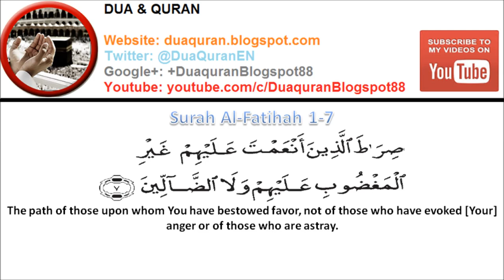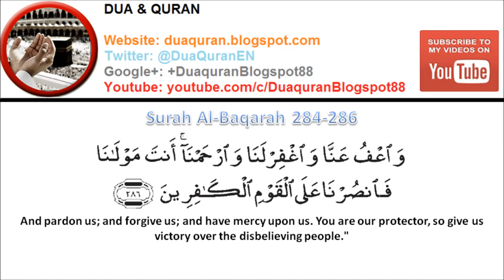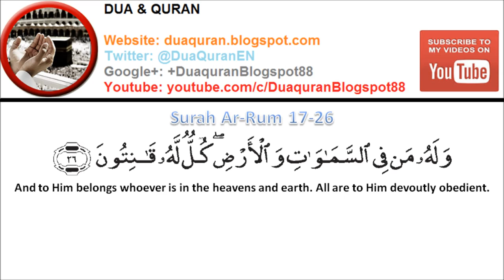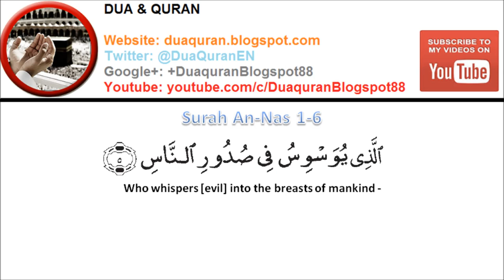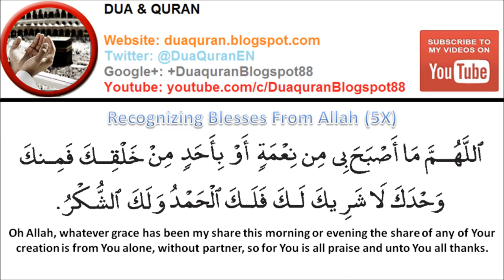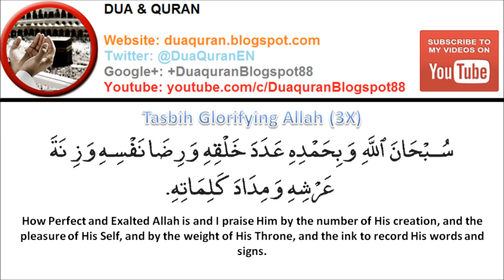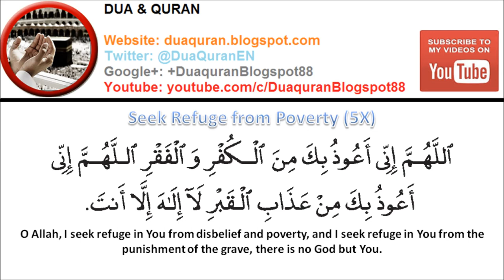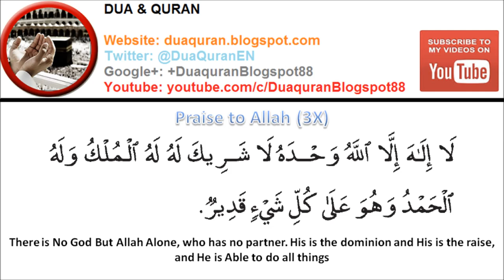Beautiful 40+ Minutes of Al Mathurat Recitation with English Translation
Al-Mathurat is actually a compilation of few verses from Quran & prayer by Rasulullah SAW which was compiled by Imam As-Shahid Hassan Al-Banna for daily reading. You can read it in wazifah al-qubra (long) or wazifah al-suqra (short - first 8 verses including surah Al-Fatihah until surah Al-Baqarah:286) in the morning and evening. Please try to understand the meaning of each verse before making it as your daily reading.

Here are some advantages or goodness of Al-Mathurat as your daily reading:

1) Safe from evil deeds or satan
2) Your house and family are safe from any unwanted incident
3) Allah will give what is enough for you in dunya and afterlife
4) Make you more 'istiqamah'/continuity  (doing something as part of your life) towards Allah
5) If someone read it then he die (after reading or on the night he read it), Allah will assure him a place in heaven
6) Allah will give you anything you want (pleasure)
7) That person is pleased by Allah to be in His heaven and during his whole life (continuous reading)
8) Safe from syirik (pray to several gods)
9) Safe from poisonous animal and thing
10) Easy for that person to pay his debt and less debt in his life
11) Can obtain all greatness during afterlife (kiamat)
12) Allah will pleased that person from morning to evening (morning reading) and from evening to morning (evening reading).
13) Reading it is the same as you are doing the Sunnah (thing that should be followed) by Rasulullah SAW in terms of zikir (prayer) and many more.

Follow us on Google+ for dua in Arabic with English translation, all free to download to PC or add into your Google Drive.

Yeah! We are also on Twitter

Hey, what not share our website on your Facebook wall via this link?